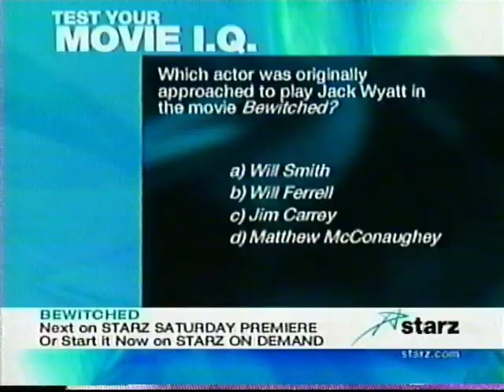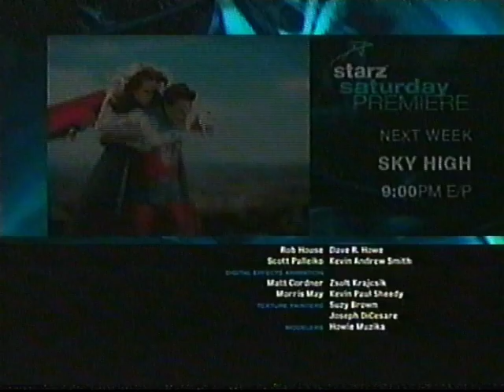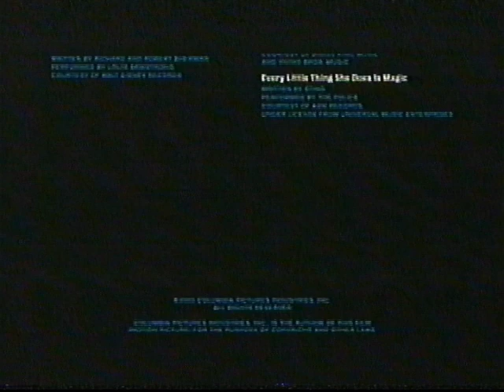Starz Promos (April 29, 2006)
aired during Bewitched (2005)

SIDENOTE: MY TAPE